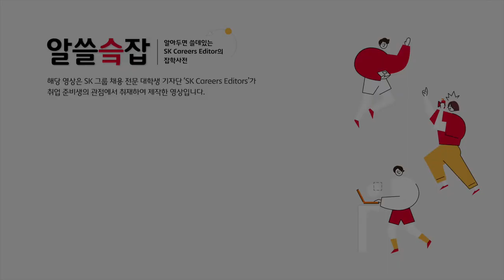[SK주식회사 C&C] 사회적 가치 창출에 힘쓰는 '프로보노'의 모든 것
SK주식회사 C&C는 사회적 가치 창출 프로그램으로
'프로보노'를 운영하고 있습니다.

일반인들에게는 조금 생소하게 들리기도 하는
'프로보노'는 과연 무엇일까요?🧐

현재 열심히 활동 중이신 원종윤 수석님과의 인터뷰를 통해
프로보노의 어원부터 프로보노의 활동이 무엇인지,
이 활동이 가져다주는 의미는 무엇인지 알아보는 시간을 가져보았습니다.

SK주식회사 C&C 구성원들이 어떻게 사회적 가치를 창출하는지 궁금하시다면
지금 바로 영상으로 확인해 주세요!😉